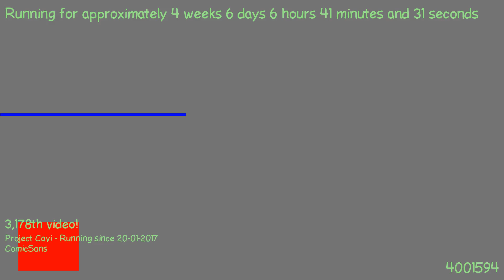1487911546 - Webdriver Cavi - H2